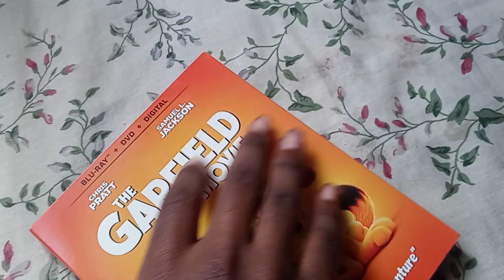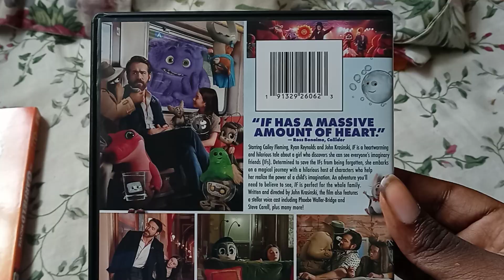The Garfield Movie And If Blu-Ray And DVD Unboxing